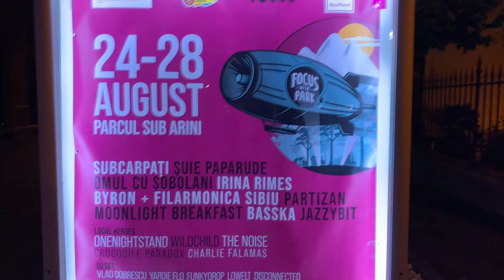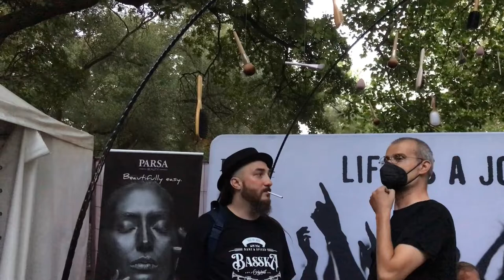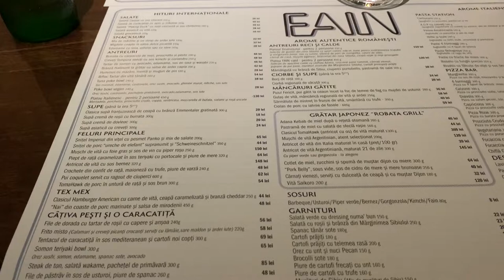Spectacol la Sibiu o zi minunată. Radio Romania Dor Sweden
Un spectacol la Sibiu minunat Radio Romania Dor Dj. Andrei RRD Sweden